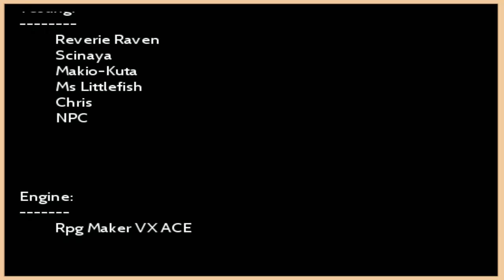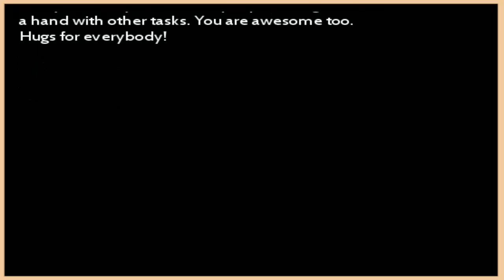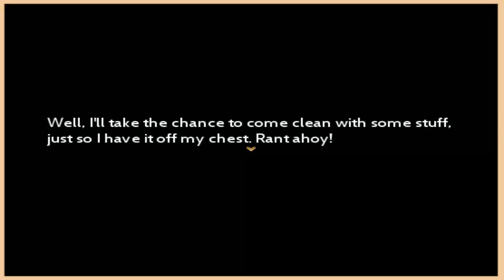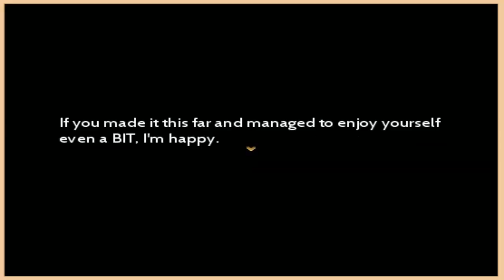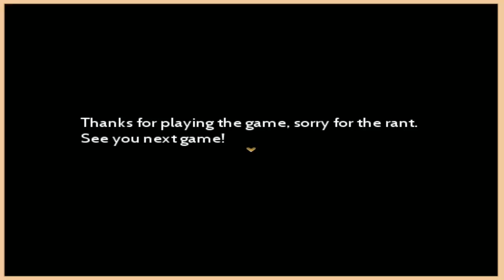Let's Play: Rootbound - Part 03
In this episode I head to the last temple as well as confront the final boss of the game.